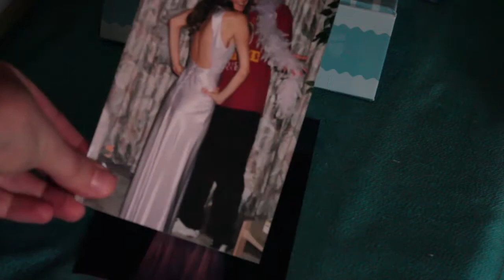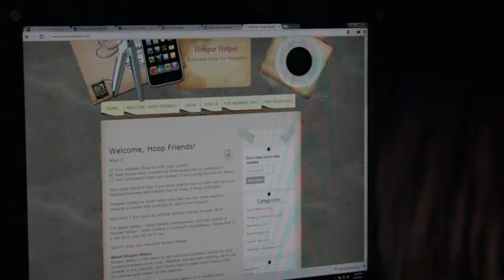Hooping with Sarah's Hoopcamp Video Storytelling Circle Contest on Hooping.org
♥ For hula hoop parties and classes in Asheville and hoop dance teacher training worldwide,

Hi, I'm Sarah Jordan and this is my hoop story.